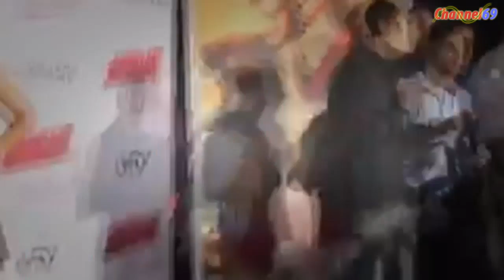CAT FIGHT!!! Kareena Kapoor Makes Fun Of Deepika Padukone UTVSTARS HD Englishhot video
1 HOUR of Funny Cat & Cute Kittens Fail Videos - Funny Kitty Cat Video April 2015hot video
10 Crazy Cat Videoshot video
10 FUN THINGS TO DO WITH YOUR PUSSY! _ EllieOnTelliehot video
10 MINUTES OF FUNNY CATShot video
13 ft FUNCAT Mini Speed Boat Jersey shorehot video
17 year old bodybuilder INSANE BICEP  + fun, cat, marshmallow diphot video
1985_2009 Funcat on the CT Riverhot video
3 fun cat toyshot video
5th Grade - Pronouns and Antecedentshot video
A family vacationhot video
A fun cathot video
A Prisoner named Mangohot video
All I wanna do is have some fun cathot video
Alpine CA Welcome  Center - Fun Cat Catamaran  - San Diegohot video
Amazing Bike Ride - Feeling Great, Food,  And Fun With The Cathot video
Anakin & Mika Bunny Kicks & Ball Fun, Two Legged Cathot video
Angry cat (FUN)hot video
Animal Videos ✬ Crazy Cats ✬ You'll Non Stop Laugh With This Funny Cats ✬ Animals TVhot video
Animals vs Mirrors Compilationhot video
Arctic cat 150_ Fun ridehot video
Arctic Cat 700 LTD Mud Pro Mudding and having Fun ATV UTVhot video
Arctic Cat Wildcat Trail fun! Drifts!hot video
Arduino Autonomous Robot fun, cat insidehot video
Arena sanitaria aglutinante Funcat a granel  (Created withhot video
Audi RS5 Tunnel fun with Armytrix Cat-Back Valvetronic Exhaust Systemhot video
Baby val tummy timehot video
BALL PIT FUN with Little Cat and Colorfull Balls Video for Kids - Ingrid Surprisehot video
BALLOON TWISTING 101 # fun cathot video
Banjo and the bag (Christmas fun)  cat nip, treats, kissy soundshot video
Barbie Cat Box _ Bath Time Fun _ Clothing Pack _ Evie American Girl doll #64 _ buterflycandyhot video
Bastet Trailerhot video
Bath Balls Fizzy Fun Eggs Safari Egg, Dino, Sea, funny cat Surprise egg bath bomb RINO Peppa Pighot video
Bengal cat loving snowhot video
Best Breakdance Videohot video
BEST FUNNY ANIMALS COMPILATION 2014 _TOP 100 of short tricks with animals_hot video
Big Brother Brasil 8 - Festa Jujuba_ Backstreet Boys - BBB 8hot video
Biggest SPIDERMAN Trunk SURPRISE Toys! Boppers Bubbles Car Chases by HobbyKidsTVhot video
Bird and Cat Friendship Funhot video
Birdbath Funhot video
Black Cat Catfish-Tour is more fun than Sex!hot video
Black Cat Fun Snaps ( Review and Demo)hot video
BLACK CAT Fun Stick Collectorhot video
Black Cat Fun Stick, Daiwa Exceller Z, Daiwa Torunament 8 Braid 0,35, Salmo Hornet 9cmhot video
Blog Cam #80 - Cat Ramp Fun Sessionhot video
Bob and Margaret - Pilot - Bob's Birthdayhot video
Bob and Margaret - S1E01 - A Tale of Two Dentists (1_2)hot video
Bombay Cat having fun _BatCat_hot video
Boris enjoys his spa dayhot video
C _ Cat _ ABC Alphabet Songs _ Phonics _ PINKFONG Songs for Childrenhot video
C4 Dirtbike Fun _ BF3 ENDGAME PChot video
Carolling with NUGSS _ Vlogmas 16hot video
Cat  Farts is  So Annoying _Funny animals compilation try not to laugh (HD))hot video
Cat & Pet Rats Having Funhot video
Cat (Dovlecel) having fun with a penhot video
Cat + Fan = Funhot video
Cat + marble run = FUNhot video
Cat Activity Fun Board (TRIXIE)hot video
Cat and Dog Fight Between Foofers and Wrigleyhot video
Cat and Mousehot video
Cat And the  hat towards The end song!hot video
Cat attack!hot video
CAT Bulldozer, Kinetic Sand, Thomas & Friends Train Wrecking Toy Mashup FUNhot video
Cat Caterpillar Toys Mini Playdoh Fun Dump Truck Bulldozer Wheel Loader Backhoe Excavatorhot video
Cat Caterpillar Toys Play Doh Fun Dump Truck Bulldozer Steamroller Excavator Wheel Loaderhot video
Cat Clockhot video
Cat Compilation - Top 2013 - Funny Moments with Catshot video
CAT FIGHT!!! Kareena Kapoor Makes Fun Of Deepika Padukone - UTVSTARS HD (English)hot video
Cat Fun Box 2hot video
Cat fun kompak pontianak 2015 part 1hot video
Cat fun kompak pontianak 2015 part 2hot video
Cat fun westling sesson 1hot video
Cat fun with pegionhot video
[Electro House] ~ Puppet & The Eden Project - The Firehot video
[FC] Mineplex Micro Battles! --A WILD CAT APPEARS!--hot video
[Just For Fun] Cat Mom Raped !hot video
[PMV] Awoken Music Video _ BronyDancePartyhot video
[PMV] Rainbow Factory Music Video _ BronyDancePartyhot video
[Teeworlds] [Tutorial] How bypass member zone. _with bug_hot video
_Cats Love Babies Compilation_ _ CFS
_For Fun_ They Said
_Is this fun_. Cat says, _No_
_We also like to have FUN_ MJ Entertainment
_움직임_
► BEST FUNNY Dogs and Cats Compilation 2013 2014
► Funny Cats Compilation 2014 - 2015 - Funny Cats videos
★ Clash of Clans Troll Base ★ TH6 - Cat - Farming
【猫部屋は今日もてんやわんや】 Fun cat room